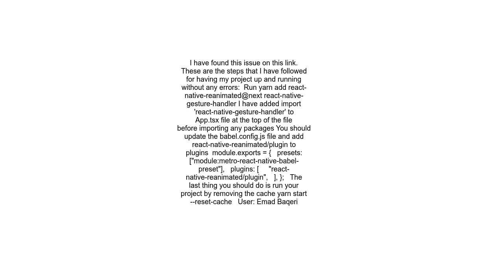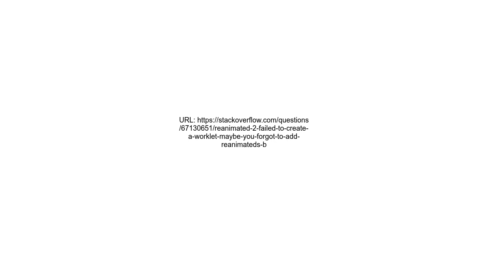&quot;Reanimated 2 failed to create a worklet, maybe you forgot to add Reanimated&#39;s babel plugin